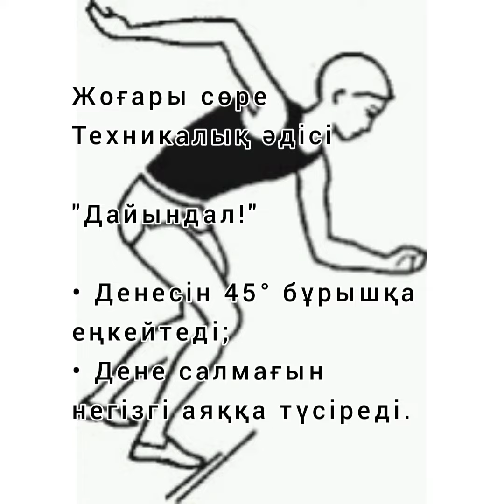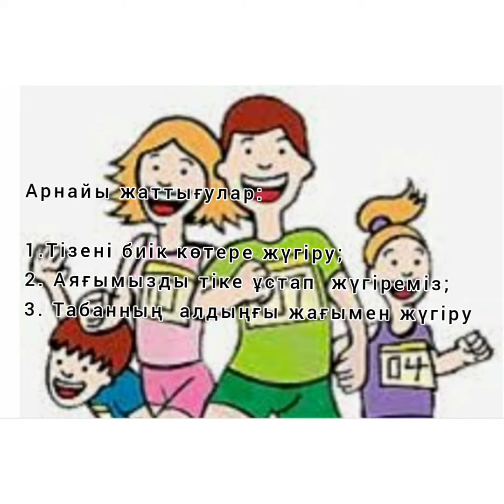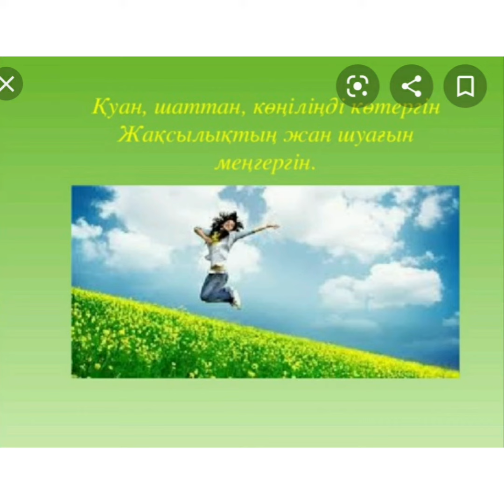жоғарғы сөре 4 5